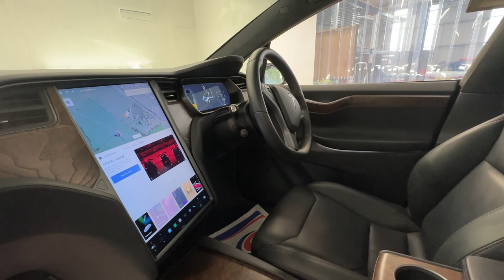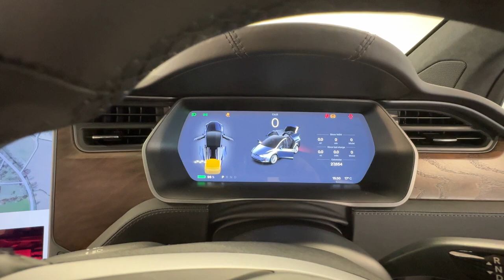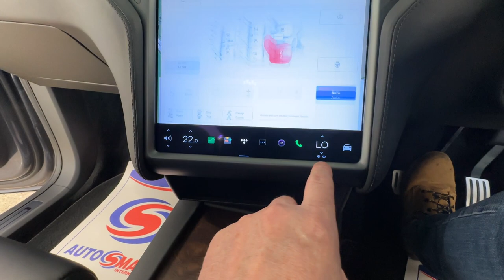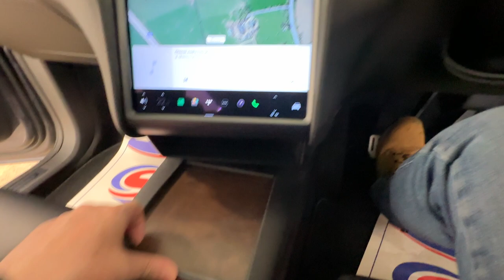Country Car Barford Warwickshire Tesla Model X Performance Ludicrous